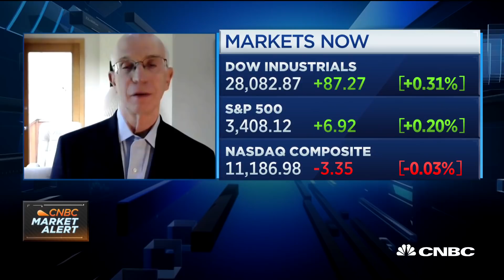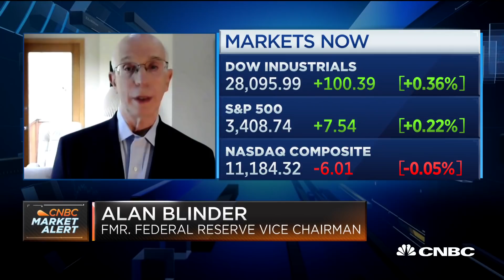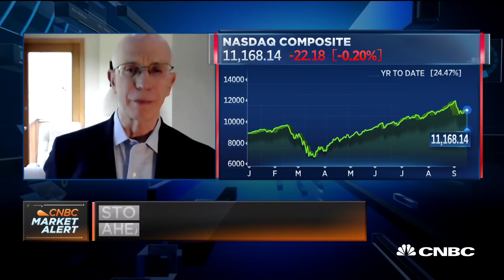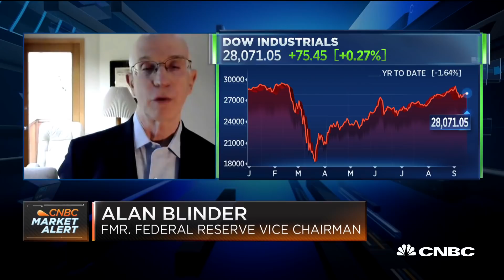Fed changes won't move markets: Former Fed Vice Chair Alan Blinder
Alan Blinder, former vice chairman of the Federal Reserve, joins "Squawk Alley" to discuss what he anticipates from the upcoming Fed announcements.